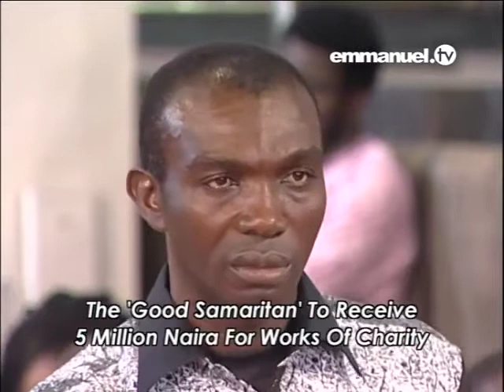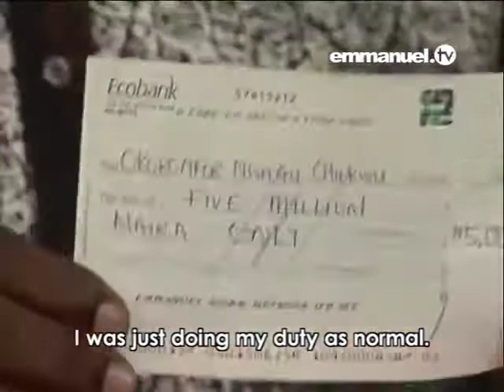SCOAN Security receives 5,0000,000 Naira from Prophet TB Joshua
After the SCOAN security help a man who just came out from the prison and rush to SCOAN and he never expected that God will reward him that day using the man of God Prophet TB Joshua.

He normally do this kind of work of charity as following the footsteps of Prophet TB Joshua.